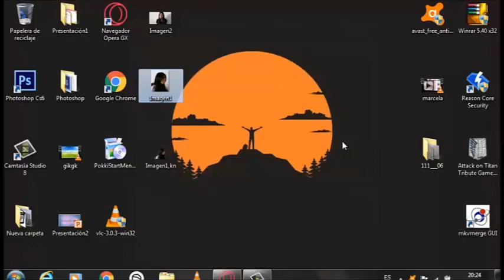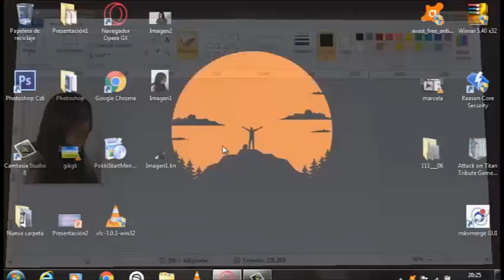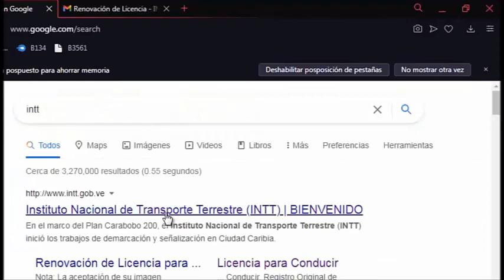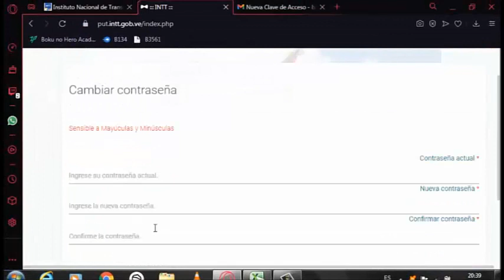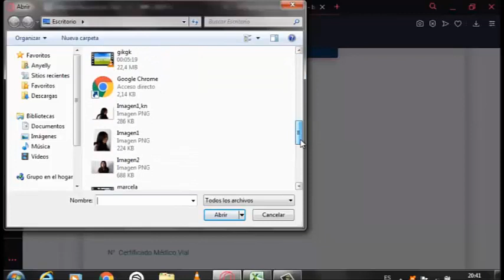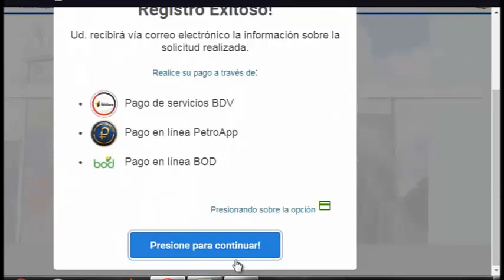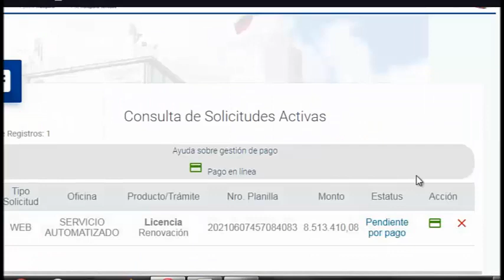Como renovar licencia de conducir + como cambiar el tamaño de la imagen JUNIO 2021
Renovar la licencia en Venezuela